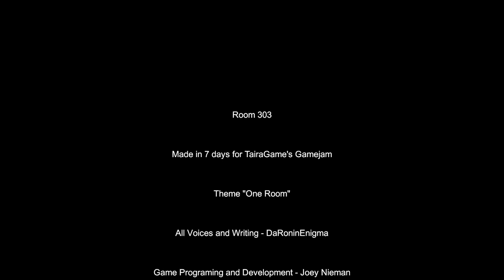DON'T OPEN THE DOOR - Room 303 (Scary Game)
Welcome to room 303